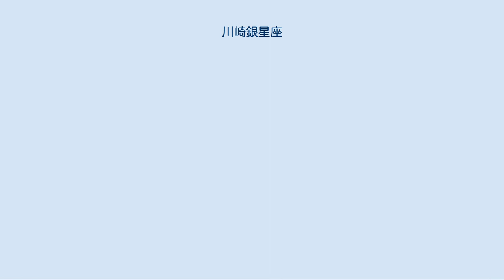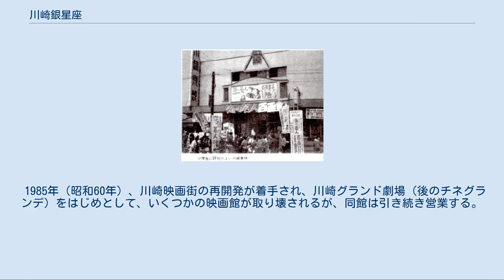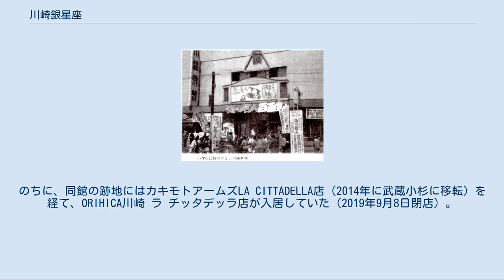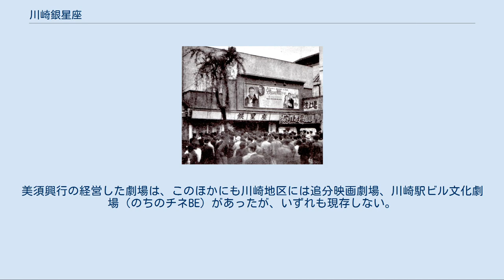川崎銀星座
川崎銀星座（かわさきぎんせいざ、1936年 開業 - 1990年 閉館）は、かつて存在した日本の映画館である。
美須鐄の金美館本部（のちのカワサキ・ミス、現在のチッタ エンタテイメント）による川崎進出第1号館であり、同地の空襲による壊滅からの復興第1号館でもあった。
 1936年（昭和11年）、東京市荒川区（現在の東京都荒川区）を拠点に映画街を形成していた金美館本部が、川崎市への進出の第1号館として、同市小川町（現在の同市川崎区小川町）に同館を開業する。
金美館本部は、同館を初め、合計6館を建設し、1937年（昭和12年）春には、小川町に「川崎映画街」を形成、これが現在の「チネチッタ」の第1歩となる。
川崎映画劇場（のちの川崎スカイ劇場、現存せず）、実演劇場の川崎花月劇場（1943年開館、現存せず）等が存在した。
 第二次世界大戦末期の1945年（昭和20年）4月15日、川崎大空襲で全焼、映画街がすべて崩壊する。
同年7月、同館を第1号として急造のバラックとして復興する。
戦後、改めて復興を期して改築、同年11月に正式に竣工、同月17日 - 18日内覧会、19日 - 21日の3日間は市民に無料公開し、同月22日から松竹の作品をもって本興行を開始した。
同館に続いて、川崎映画劇場、川崎花月劇場が復興、1947年（昭和22年）末までには、さらに川崎オデオン座、川崎第一東宝劇場、川崎大映劇場が完成、6館（映画館は5館）が形成する「川崎映画街」として翌1948年（昭和23年）の正月興行を開けた。
 銀星座でもロードショー上映されたフランス映画『禁じられた遊び』（ルネ・クレマン監督、1952年制作）の日本版ポスター。
 1949年（昭和24年）4月18日、金美館本部は従来の個人事業から会社組織化され、美須合名会社となる。
同年、川崎映画街は9館に増強される。
1950年（昭和25年）、同館を初めとした川崎映画街に「銀映会」が結成される。
同年7月、関連会社として設立した美須商事株式会社（のちに美須合名と合併してカワサキ・ミス、現在のチッタエンタテイメント）の直営として、蒲田に6館を新設している。
このころは『禁じられた遊び』等を興行する洋画ロードショー館であった。
当時の所在地は川崎市古川通78番地である。
 1974年（昭和49年）4月1日、同館を初めとする川崎地区の映画館を経営する美須合名と、蒲田地区の映画館を経営する美須商事が合併して、株式会社カワサキ・ミス（社長美須君江）を設立、同館の経営は同社の興行部が行うこととなる。
 1976年（昭和51年）3月、『キネマ旬報』誌3月下旬号グラビアページで「われらの映画館 神奈川篇」で紹介される。
このころには、日本映画の名画座となっており、小説家の田中小実昌もよく通ったと後に回想している。
1978年（昭和53年）8月期には『溶解人間』（ウィリアム・サッチス監督）と『スパイダーマン』（E・W・スワックハマー監督）のコロンビア映画2本立ロードショーもあった。
 1982年（昭和57年）10月25日、同館を経営するカワサキ・ミスから興行部門が分離独立、美須興行株式会社（会長美須君江、社長太郎田智、現在の株式会社チネチッタ）を設立、同館の経営は美須興行が行うこととなる。
 1985年（昭和60年）、川崎映画街の再開発が着手され、川崎グランド劇場（後のチネグランデ）をはじめとして、いくつかの映画館が取り壊されるが、同館は引き続き営業する。
1987年（昭和62年）、再開発の結果、シネマコンプレックス「チネチッタ」が誕生、チネグランデ、チネ1-5らが立ち並ぶなかで、同館はその入口のパチンコ店の2階に位置し、少なくとも1990年（平成2年）ころまでは、日本映画の名画座から松竹封切館にプログラムを換えて、営業を続けていたが、同年6月22日『東京上空いらっしゃいませ』（牧瀬里穂主演）と『パチンコ物語』の2本立を最後に閉館し、54年間の歴史に幕を閉じた。
 1991年（平成3年）、チネチッタ通り商店街振興組合が発足し、2001年（平成13年）に「銀映会」が解散する。
2003年（平成15年）、カワサキ・ミスがチッタ エンタテイメント、子会社の美須興行がチネチッタとそれぞれ社名変更している。
のちに、同館の跡地にはカキモトアームズLA CITTADELLA店（2014年に武蔵小...